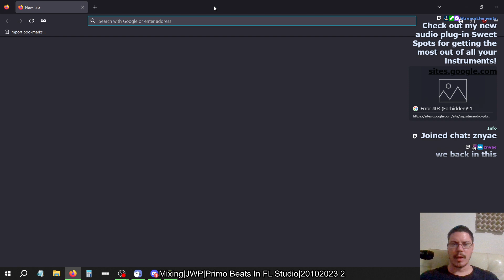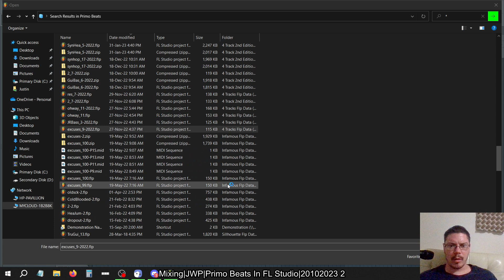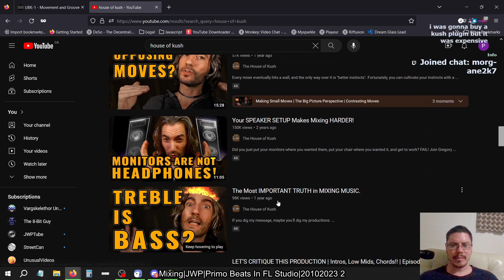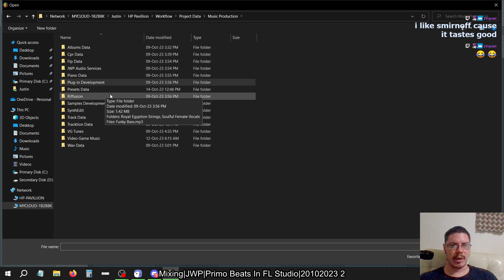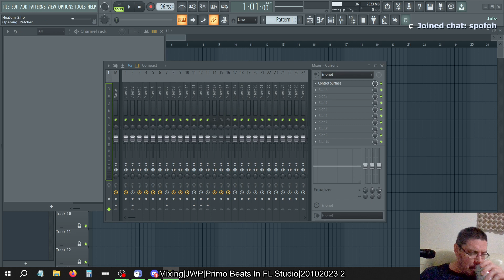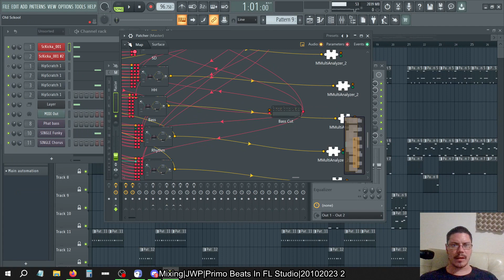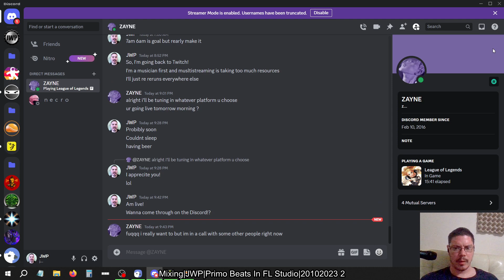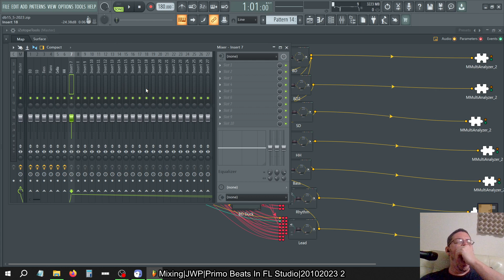Mixing And Mastering Resolution|JWP|FL Studio|20102023 2